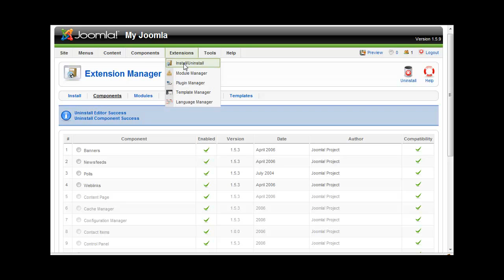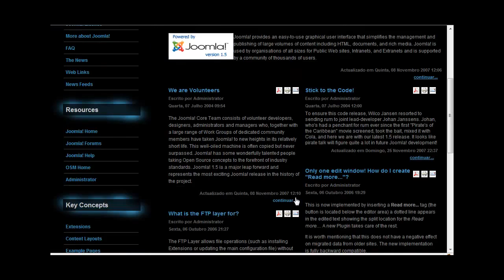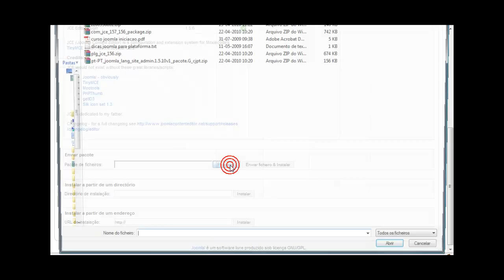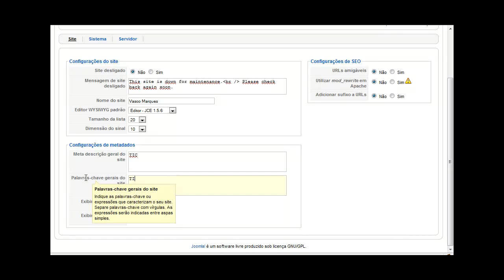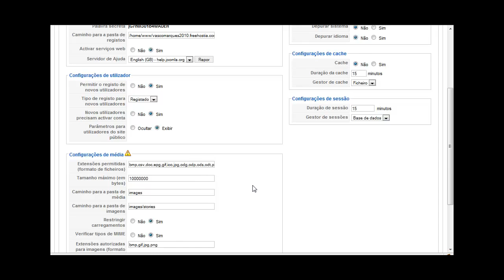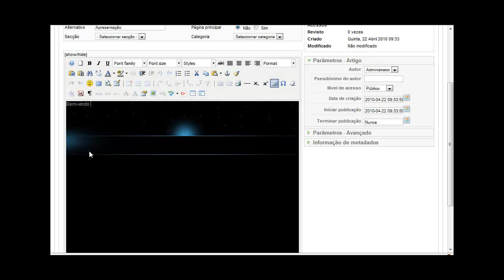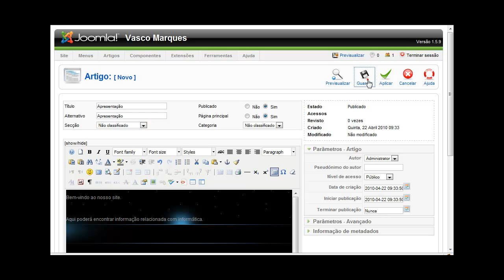Joomla - Configurações básicas e artigos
idioma pt
editor jce
configuração geral
artigos